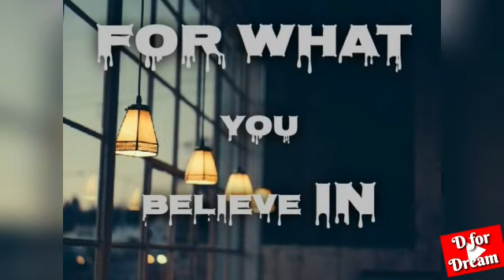Be brave to stand for Rights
What a curious power words have, goals, hope, idea, inspiration, inspire, judge, leadership, life, motivation, motivator, never-give-up, passion,